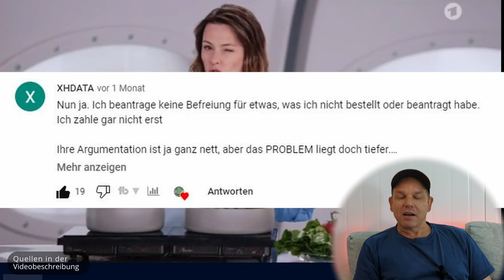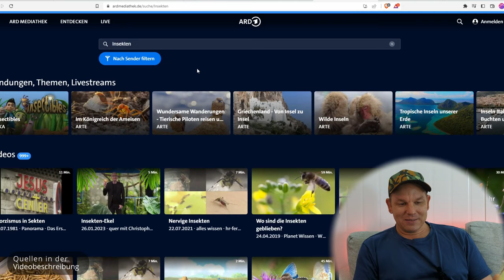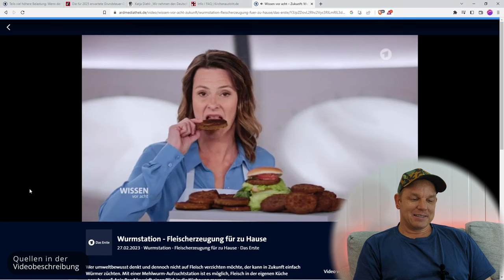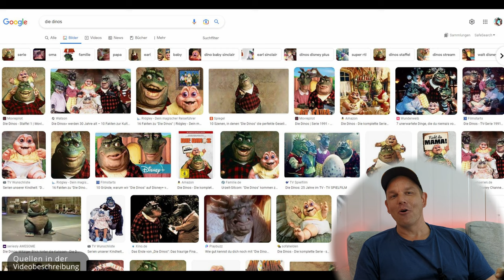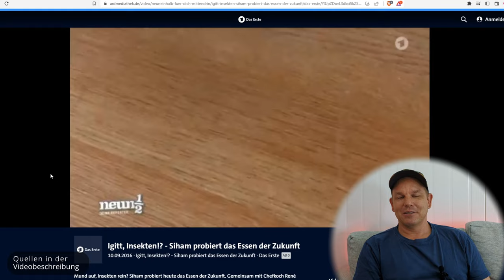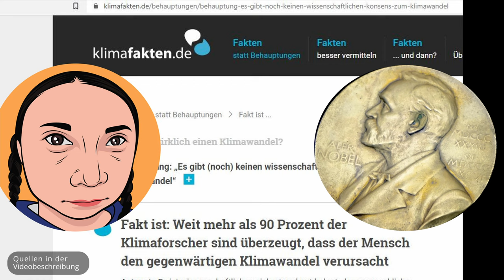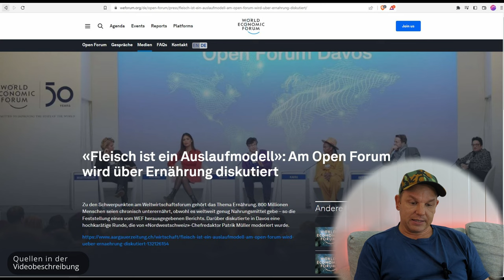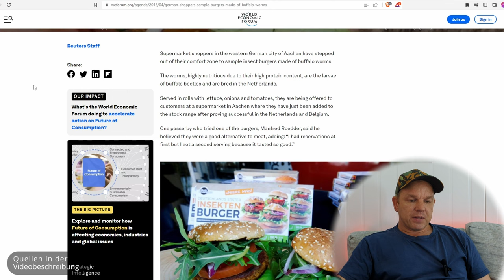Zum K🤮tzen! Anja Reschke frisst Maden-Burger! | ARD will uns Insekten schmackhaft machen!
Einfach abartig und ekelerregend, wie uns das mit GEZ-Zwangsgebühren finanzierte Fernsehen mithilfe von skrupellosen TV-Moderatoren wie Anja Reschke die widerlichsten Ungeziefer als Lebensmittel der Zukunft schmackhaft machen will.

▬ Brauchbares ▬▬▬▬▬▬▬▬▬▬▬▬▬▬

*Essbare Insekten Snack-Set: Insektenriegel, Insektenlutscher & Insektenschokolade - gibt es

*SNACK insects Probier-Set: Mehlwürmer, Grillen, Buffalowürmer & Heuschrecken - gibt es

*Essbare Insekten Mischung von 'SNACK insects' - Grillen, Heuschecken & Mehlwürmer - gibt es

*WurmWasser Wodka mit echten Mehlwürmern - gibt es

*FLEISCHWOLF | Alles zum Hackfleisch machen findest Du

►Bitcoin: bc1qs05kxgmf98x9hrnlqgnhm8cmyfr3av0dw6lf0k
►Ether: 0xb9173C78e854ab87f6655C10b7DF2b9413b3814e
►BAT: 0xb9173C78e854ab87f6655C10b7DF2b9413b3814e

▬ Kapitel  ▬▬▬▬▬▬▬▬▬▬▬▬▬▬▬▬

0:00 Wurmfrikadellen mit Anja Reschke
0:24 Wie hoch ist das Gehalt von Anja Reschke?
1:08 ARD will uns Insekten schmackhaft machen
1:26 Die Zuchtanlage für Ungeziefer
2:10 Eiweißproduktion aus Mehlwürmern - Nahrung der Zukunft?
2:23 ARD Insekten Food Massenpropaganda - sogar für Kinder!
3:25 Komposthaufen & Biotonne können gespart werden!
3:56 Die Mehlwurmernte
4:54 Freizeittrend Mehlwurmpuppen aussortieren
5:34 Hackfleisch aus Mehlwürmer
6:05 so viel Mehlwürmer liefert die Anlage
6:43 so viel Fläche kann gespart werden
7:33 CO² Ersparnis durch Insekten essen
7:56 Wie schmecken Mehlwurmfrikadellen?
8:33 Reschke von Nährwerten von Mehlwürmern begeistert
9:16 Den Ekel vor Insekten als Nahrung verlieren!
10:21 WEF - Ideenschmiede für Schwachsinn!
11:11 Mein Fazit zum Insektenessen.

▬ Quellen ▬▬▬▬▬▬▬▬▬▬▬▬▬▬▬▬

▬ Weitere Infos ▬▬▬▬▬▬▬▬▬▬▬▬▬▬